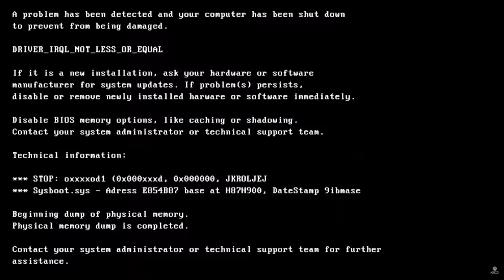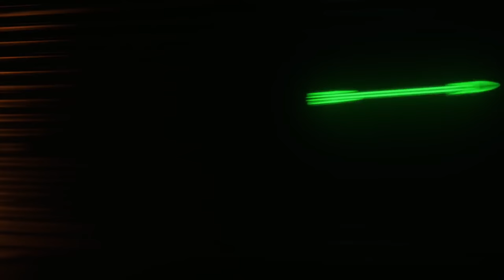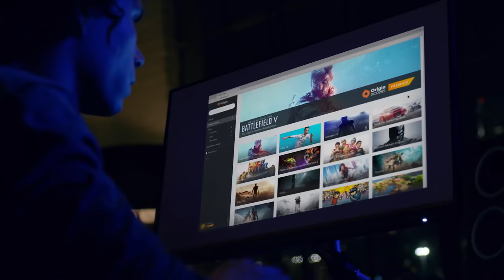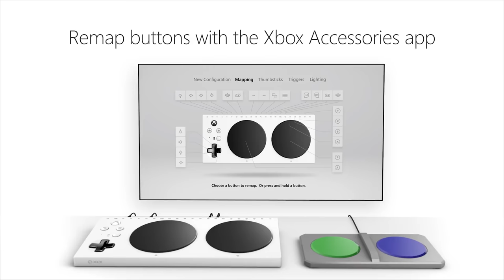E3 2018 - Interview du Boss Xbox FR Hugues Ouvrard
2 jours après la conférence Xbox de l'E3 2018 à Los Angeles, nous avons eu l'opportunité d'interviewer Hugues Ouvrard, le patron de la division Xbox en France. Il nous dévoile quelques chiffres sur le Xbox Game Pass ou encore sur les perspectives d'avenir concernant les titres exclusifs.

Cette interview aborde aussi des sujets tels que les rachats de studios, les jeux, le Xbox Game Pass, l'accessibilité ... etc